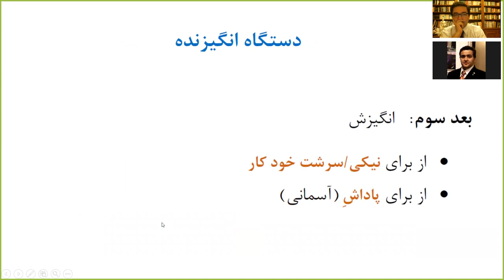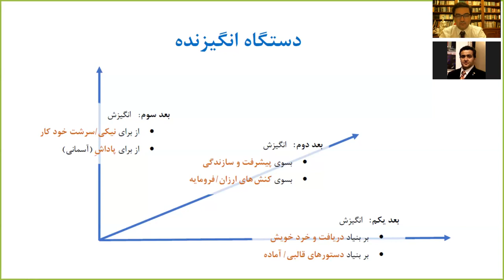اهمیت بسترسازی فرهنگی برای رستگاری ایران بخش هفتم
گفتگوی شاهین نژاد و شهرام آرین: اهمیت بسترسازی فرهنگی برای رستگاری ایران  بخش هفتم